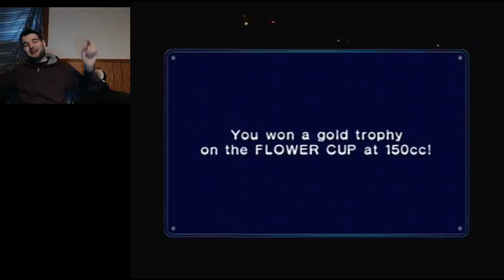The Flower Cup | Let's Play Mario Kart Double Dash Part 2 (24KTV Day 197)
Day 197 of 365:
Today we continue our our adventure through Mario Kart Double Dash, continuing with the Flower cup 150cc!  I hope you guys enjoy the races and the obligatory rage that comes with this game!